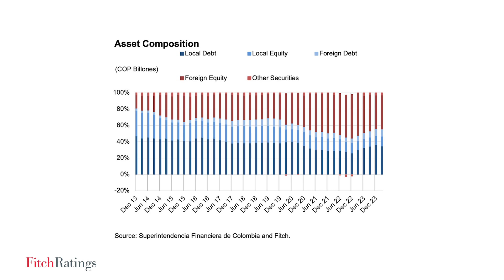Colombia - Posibles Impactos de la Reforma Pensional en el Mercado de Capitales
Inversionistas Quieren Saber. En dos minutos este video comenta sobre los posibles impactos de la reforma pensional colombiana en el mercado de capitales nacional.